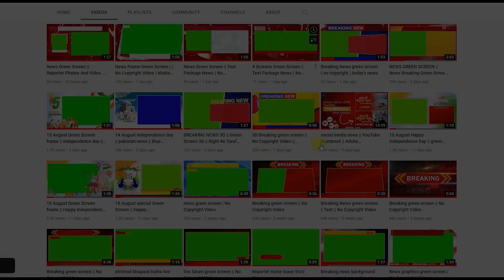green screen news || Blue News Background ( No Copyright Video )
Video  01

: Thirty Three Gbs
: lower third
: Live NEWS Green Screen
: Breaking news background with red white red
: NEWS frame
: green screen
: free |
: Channel
: Learning